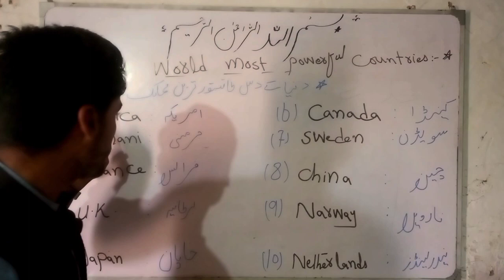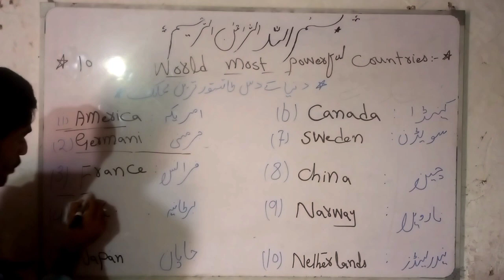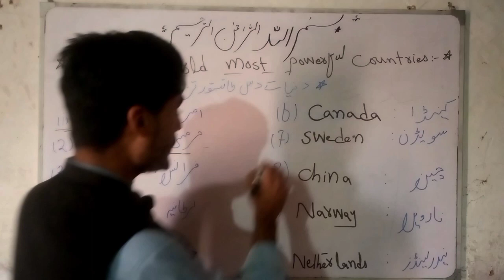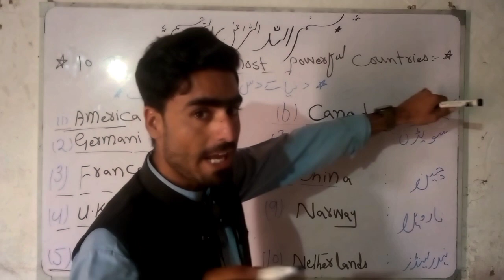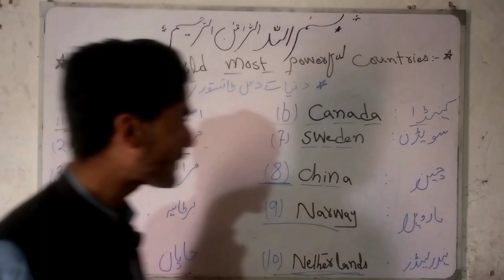10 powerful and dangerous countries in the world.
Ten most powerful and dangerous countries worldwide which are famous for their alarming armies and strength fully elaborated by Fateh Khan..